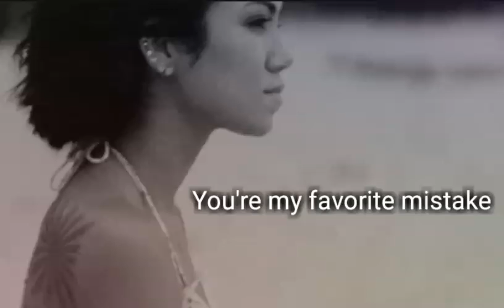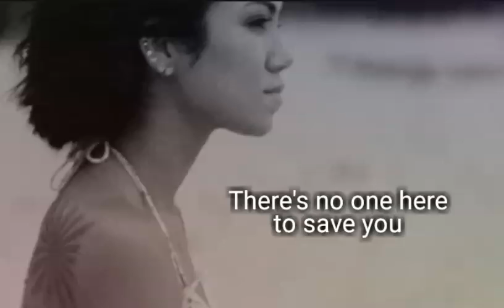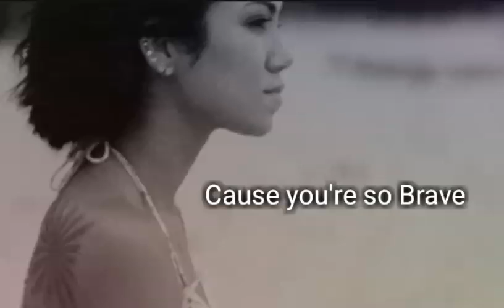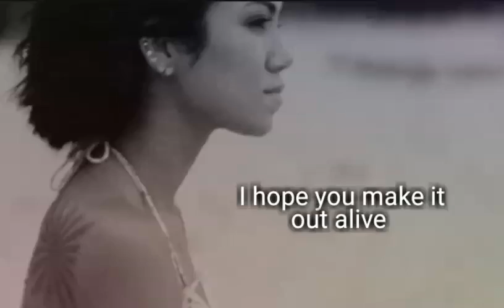Brave Jhené Aiko Lyrics